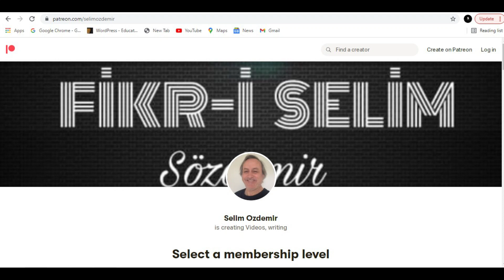METAVERSE İLETİŞİM! (Ne Getirecek?)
Mylife TV Türkiye-Canlı Yayın
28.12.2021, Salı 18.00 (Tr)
Konu: Sorun; İnsan mı Teknoloji mi?
Moderatör: Prof. Dr. Ekrem Çulfa
Konuk: Assoc. Prof. Dr. Selim Özdemir (England)
Yaşam ve Kariyer Koçu